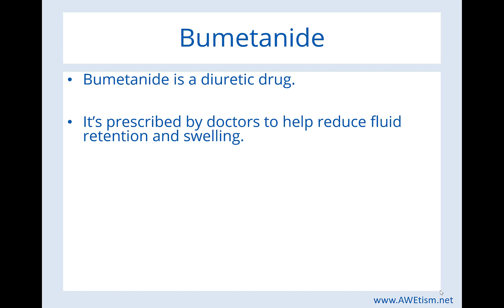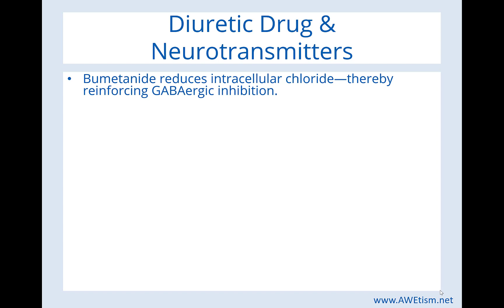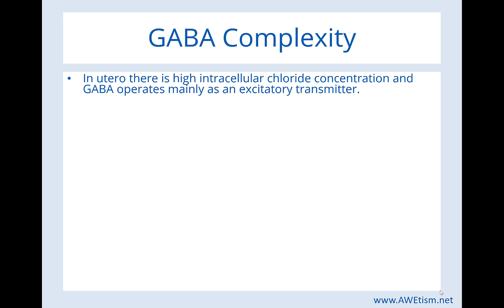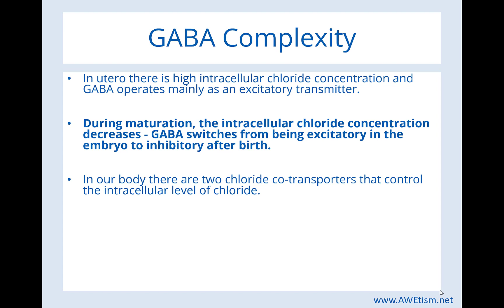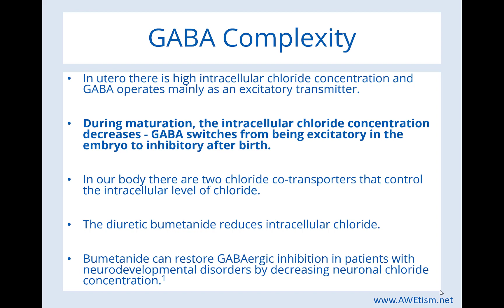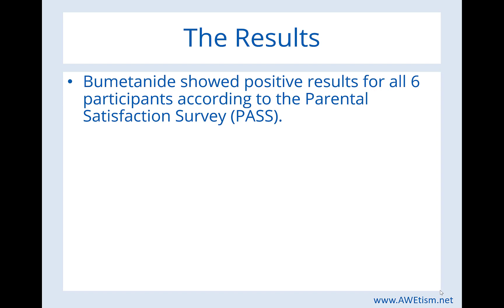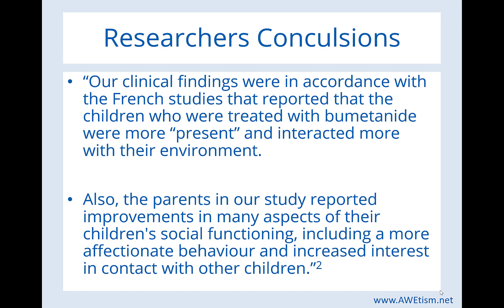Diuretic Drug - Bumetanide Shows Promising Results for Autism!